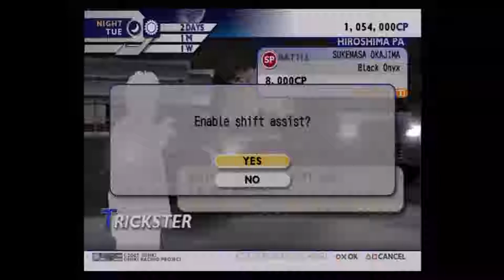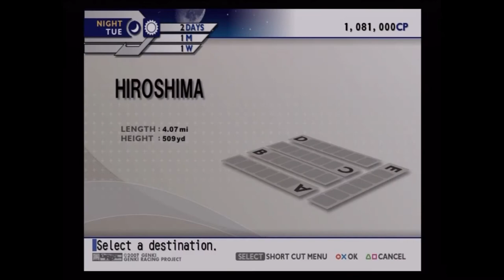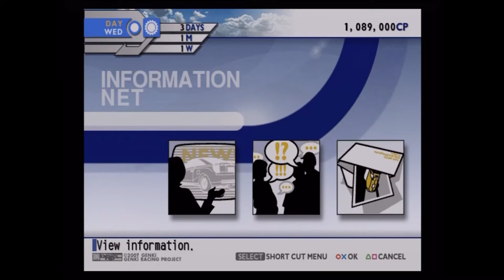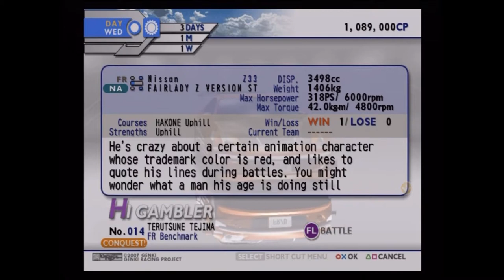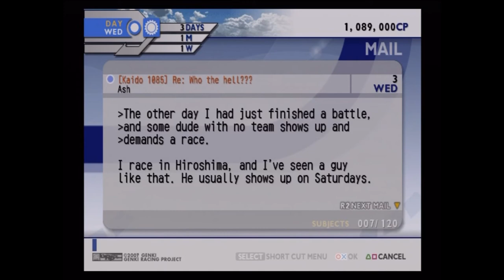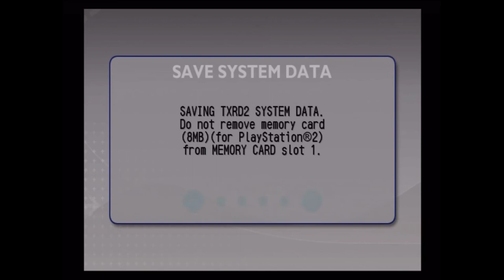[Let's Play] [Kaido Racer 2] [Part 7 - Fan Suggestions]